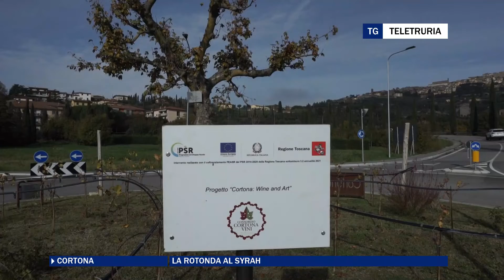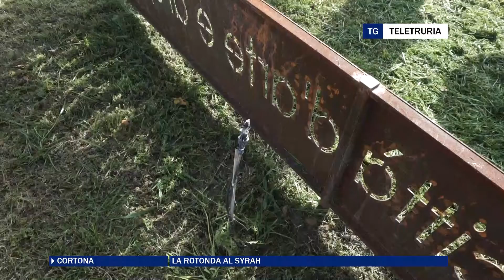La rotonda al syrah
Quando una rotonda diviene la testimonianza dell'identità di un territorio. E' quello che è successo a Cortona.